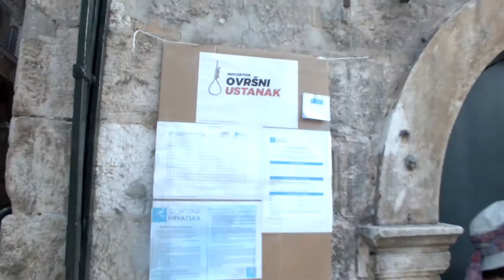Ovršni Ustanak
Ovršni Ustanak koordinator Katija Šarić Art Music  Love